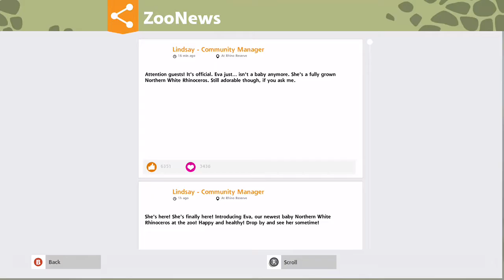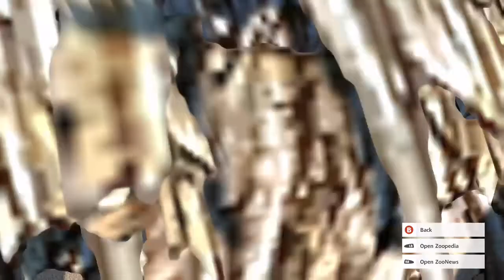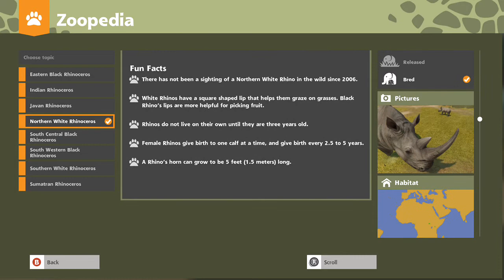Northern White Rhinos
Northern White Rhinos (Ceratotherium simum cottoni)
Zoo Tycoon Ultimate Animal Collection